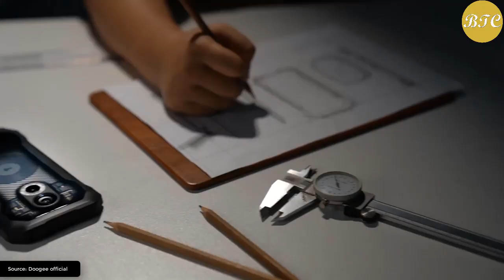DOOGEE S61 Pro Series 🔥 New Stylish & Powerful Rugged Smartphone Official Video & First look 🔥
DOOGEE S61 Pro Series 🔥 New Stylish & Powerful Smartphone S61 Series Official Video & First look 🔥

Source: DOOGEE